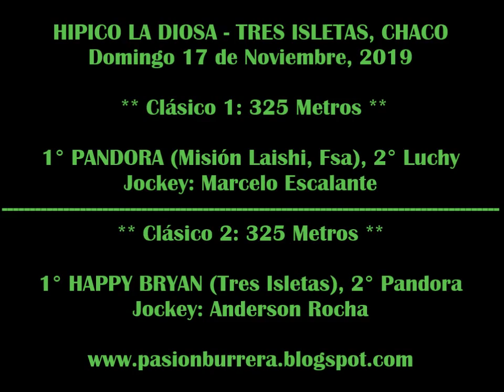HAPPY BRYAN y PANDORA, Tres Isletas (17-11-19)